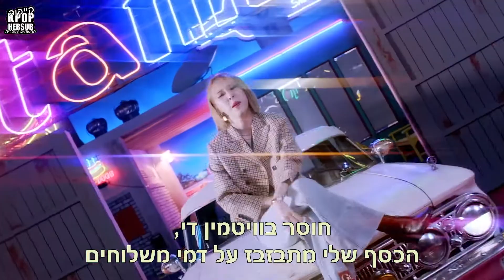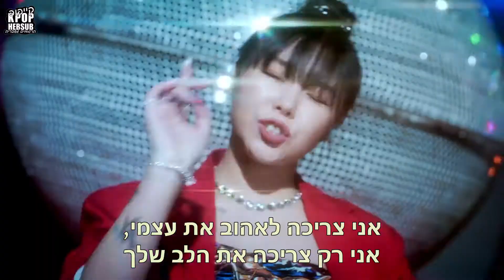MAMAMOO(마마무) Dingga(딩가딩가) [HEBSUB]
תרגום השיר של להקת הבנות MAMAMOO,
"Dingga".

תרגום: דבורה
הגהה: ניסית+יעל
עיצוב: אביטל